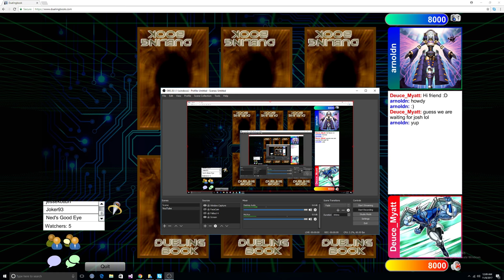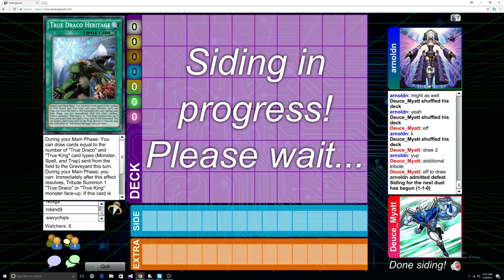Post-Banlist Cash Tournament | Round 3 | (PPG) Deuce Myatt (True Draco) v. (PBG) Arnold Nadaban (BA)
For tournament info, read below:

Card Overflow has started its own online tournament series, known as the Yu-Gi-Oh! Tournament League (YTL), where there will be quite the variety of events, including:

-Free Tournaments
-Cash Tournaments
(and more!)

in various styles, such as Swiss, Single Elimination, and Double Elimination.

Likes are always appreciated as well =). Hopefully you enjoyed the video, there’s always more to come. We can be contacted via Facebook and email, links will be down below.

Additionally, check out our online store for any of your foreign TCG needs!